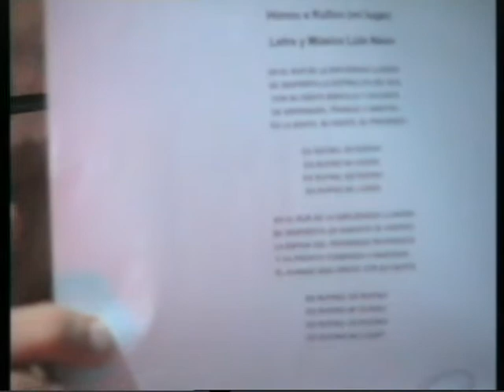RUBEN IRIARTE-Cultura-Municipalidad de Rufino